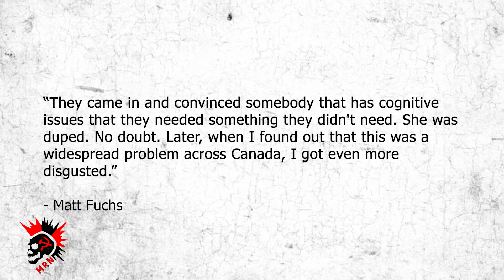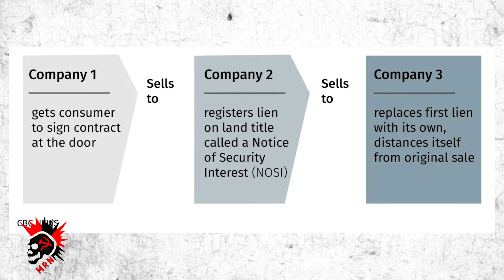Dementia Suffer Property Leined After Scam Contract